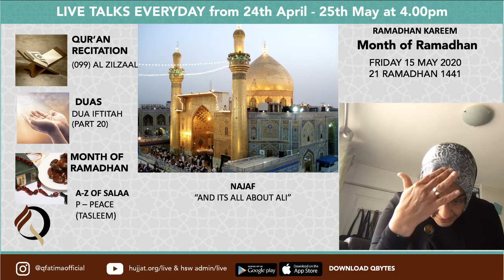Month of Ramadhan 1441 - Live talk 15 May 2020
Month of Ramadhan 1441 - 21 Ramadhan
Recitation of Qur'an
Recitation of Duas
Month of Ramadhan
A-Z of salaa
Najaf - Imam Ali (pbuh)